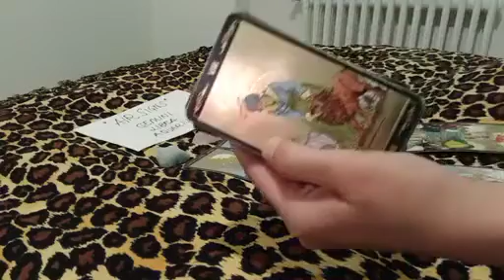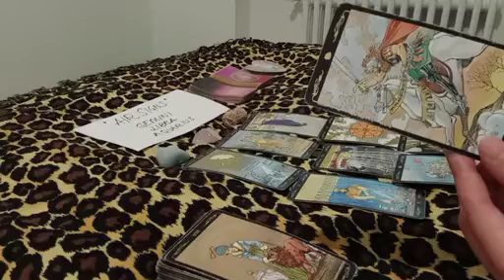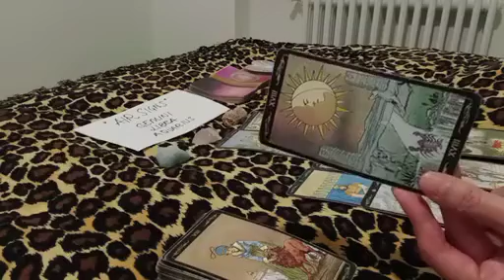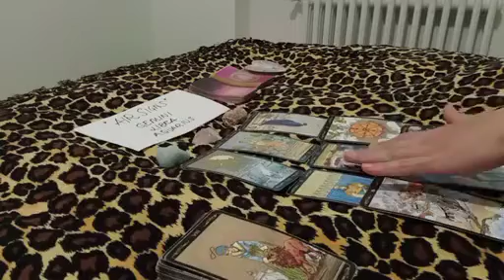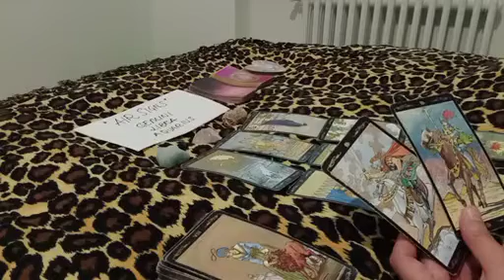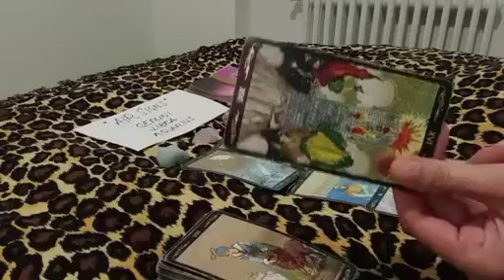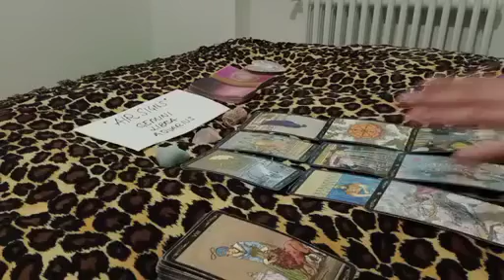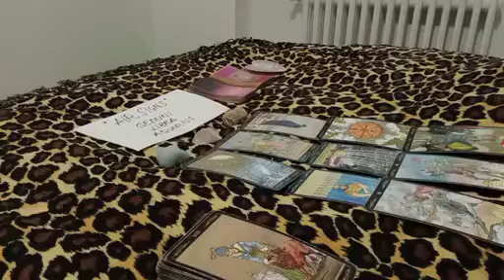GEMINI 👽 THEY'RE OBSESSIVELY THINKING ABOUT YOU RIGHT NOW BECAUSE 😈 MARCH 2023 TAROT READING TODAY